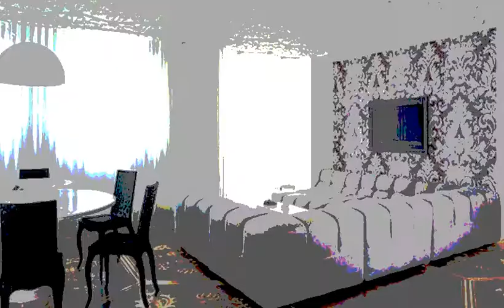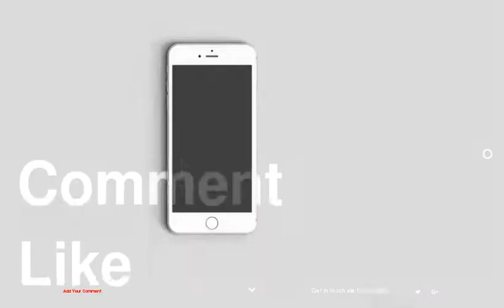Strong Details Providing Monumentality: Amsterdam Residence by Marcel Wanders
be creativo
1 :
2 :
3 :
4 :
5 :
6 :
7 :
8 :
9 :
10 :
11 :
12 :